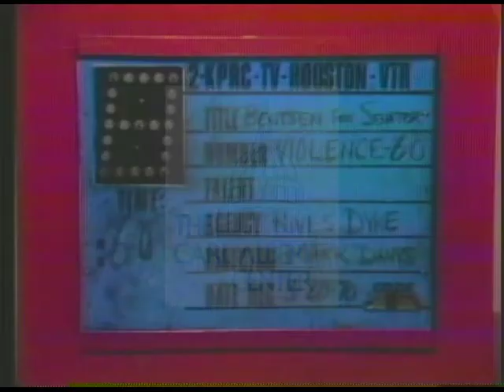Lloyd Bentsen [D-TX] 1970 Campaign Ad “Yarborough's violence”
Political advertisement for Lloyd Bentsen [D-TX], “Yarborough's violence” Democratic candidate for United States Senate. Slots of democratic convention violence. Bentsen: supporters of McCarthy committed the violence: Senator Ralph Yarbrough is a supporter of McCarthy. Does he represent your views? More violence supported by Yarbrough. Does he represent Texas?

Creator: Rives Dyke

Location: Texas, United States

Format: 2” film; video/mp4